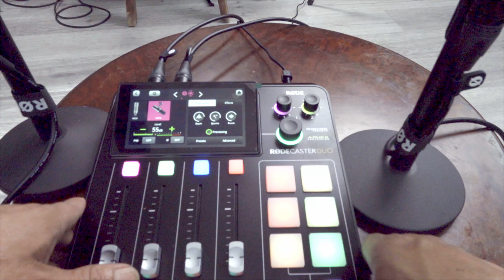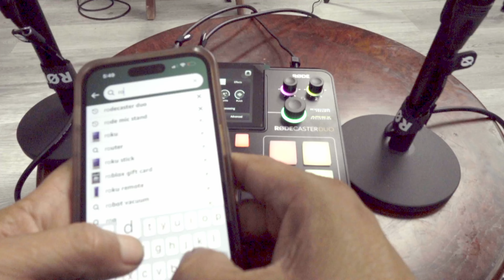Sound Devices for Podcast and Film Maker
Sound Devices for Podcast and Film Maker Review